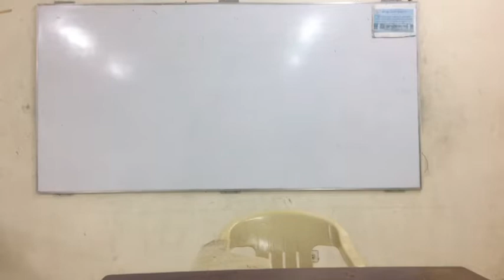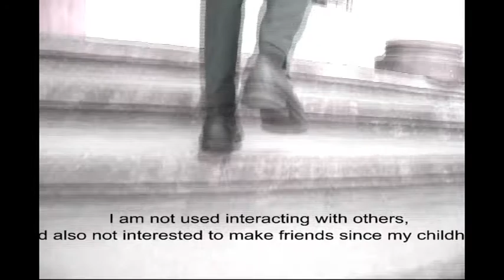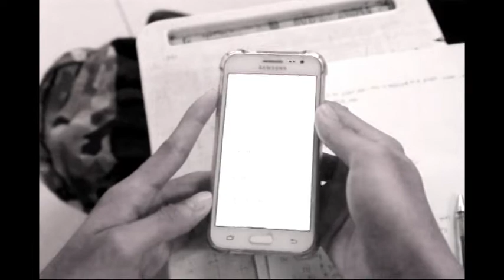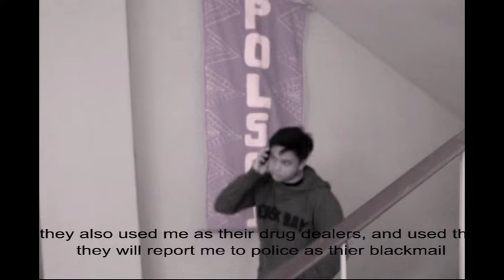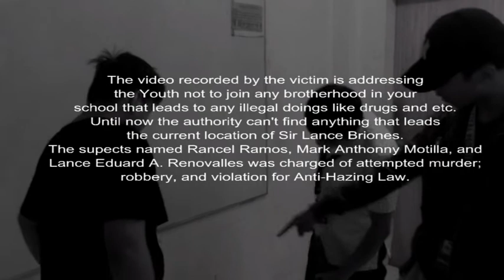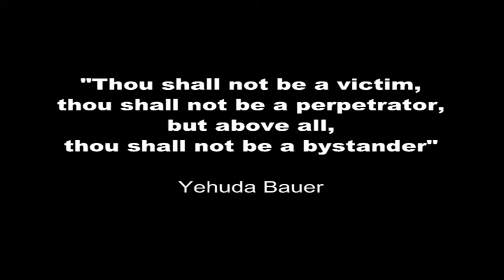ANTI HAZING AWARENESS INFOMERCIAL II AB POLITICAL SCIENCE IIIB